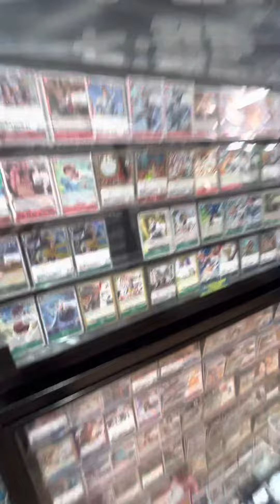ブックオフ 大手町5月3日 2